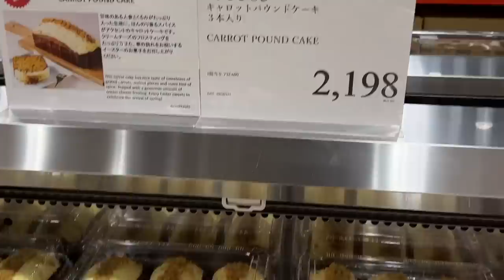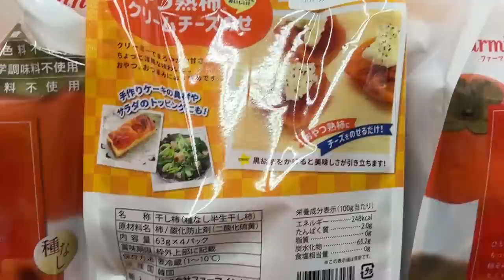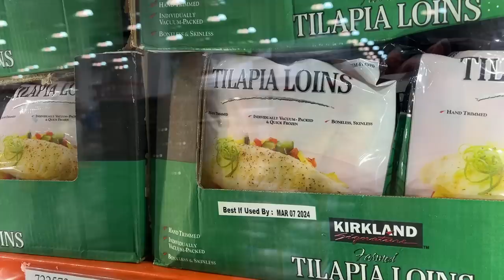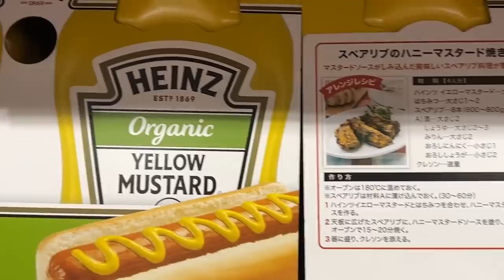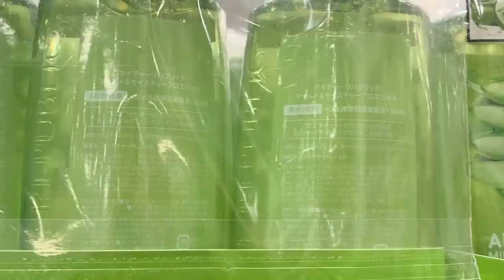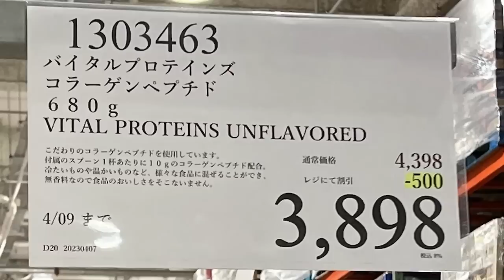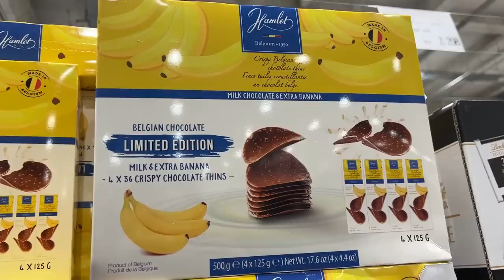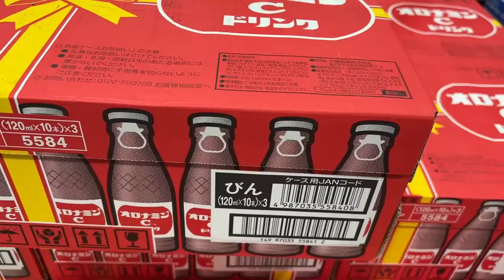【コストコセール情報】04月2週-週末-前編 食品 生活用品 パン 肉 お菓子 ヘルシー おすすめ 最新 アマゾン 価格比較